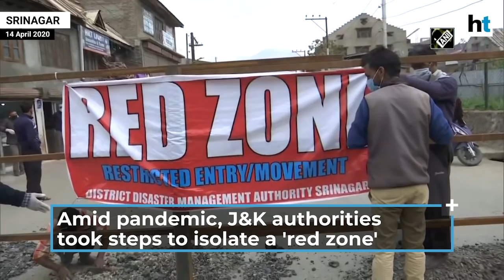Covid-19: J&K erects metal barriers to isolate 'red zone' in Srinagar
Amid pandemic, J&K authorities took steps to isolate a 'red zone'. A road from Natipora to Nowgam was reportedly sealed by authorities. Metal barriers were erected on the road to prevent movement. J&K has reported at least 270 cases and 4 deaths due to Covid so far.